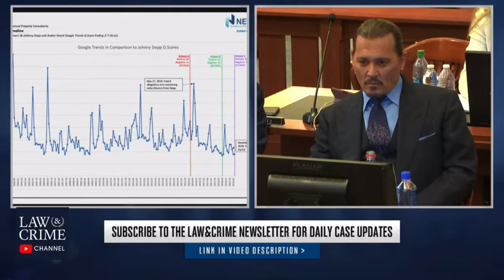WEEK 4 RECAP Depp vs Heard | Defamation Trial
Hi guys, I’ve been watching the trial and wanted to share my thoughts and my support to Johnny.